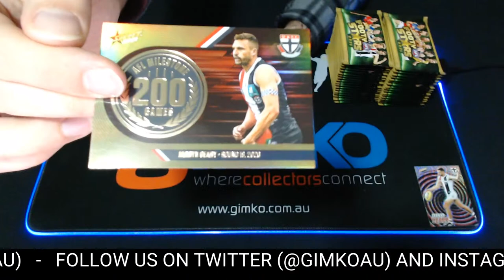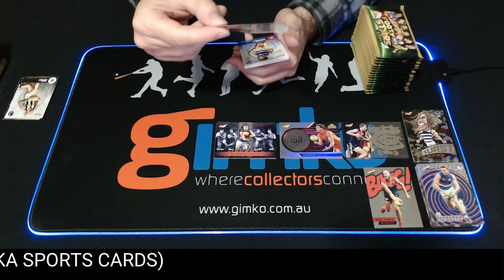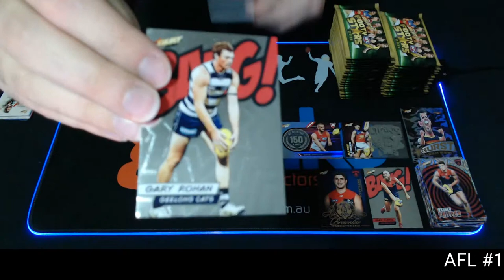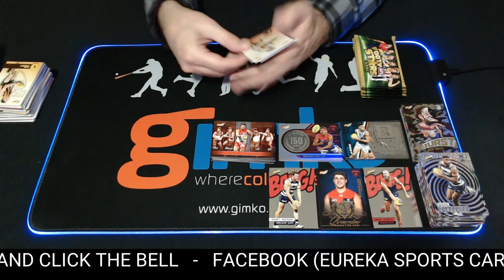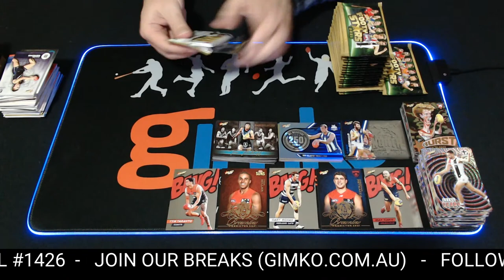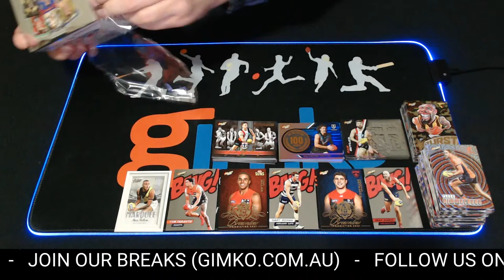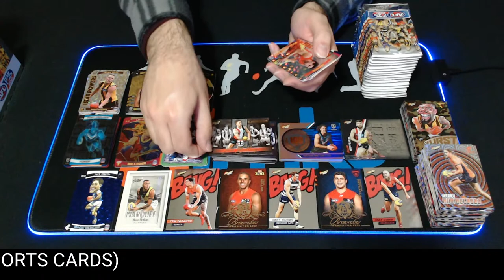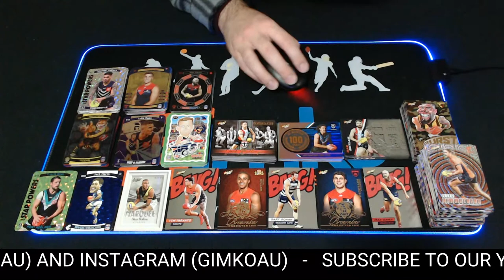AFL Football 2021 Footy Stars x3 TeamCoach x1 #1426 - Live Break (03/05/2021)